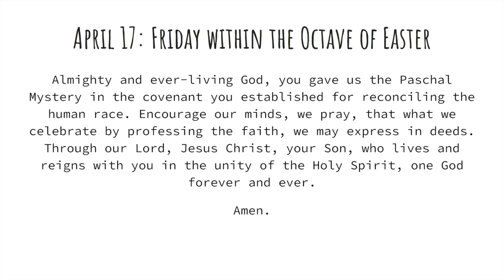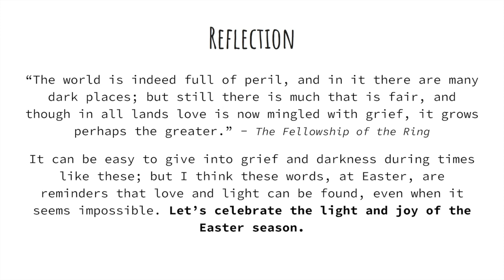JPII 4.17.2020 Morning Announcements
Spring Sports Tribute